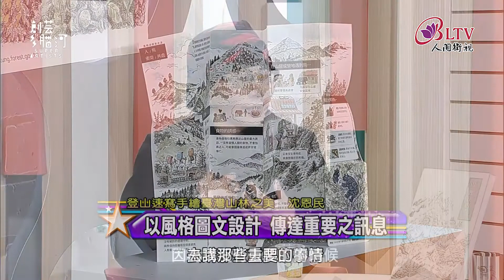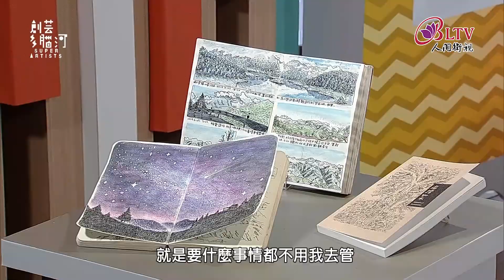搶先看《創藝多腦河》第1003集(上)－沈恩民／藝術家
創藝多腦河 第1003集(上)
主持人｜
來賓｜

首播時間｜2/2(二)晚上九點

更多精彩內容 敬請鎖定
週一至週三 晚間九點【創藝多腦河】
一起「顛覆傳統想像 直攻夢想心臟」！

感到「藝」猶未盡嗎？各集精彩訪談回顧在這邊！

下載《iBLTV》APP【 創藝多腦河】帶著走！